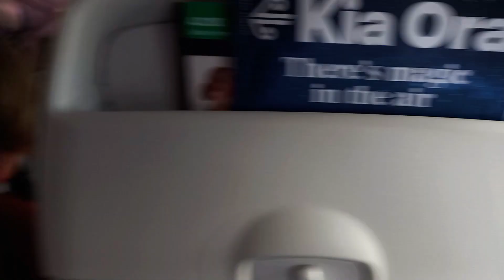Auckland to Christchurch flying Air New Zealand A320 | NZ547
This was flimed on December 20, 2023 and covers the one hour flight flying Air New Zealand domestic down to Christchurch.